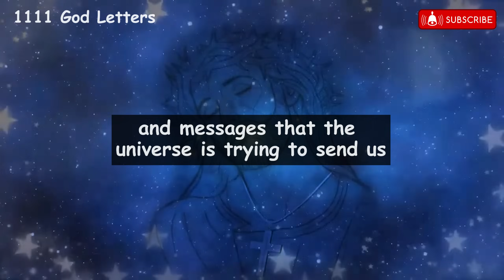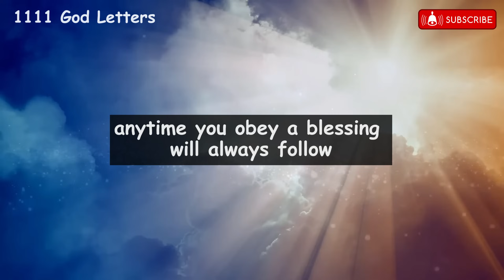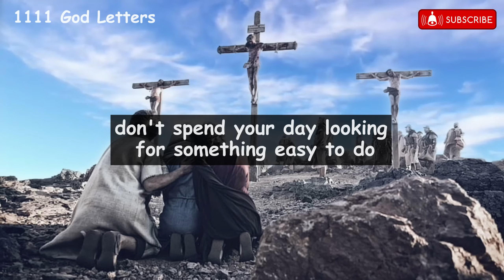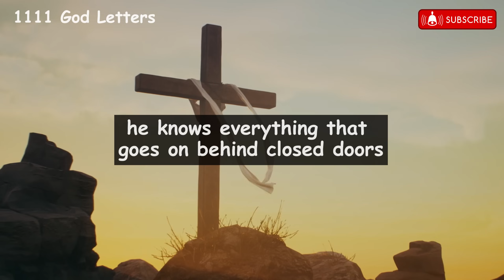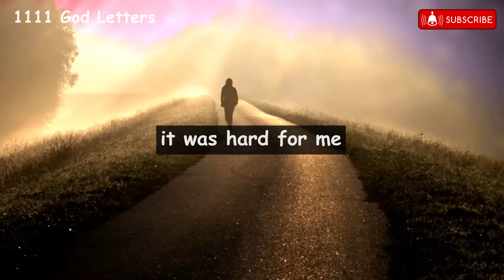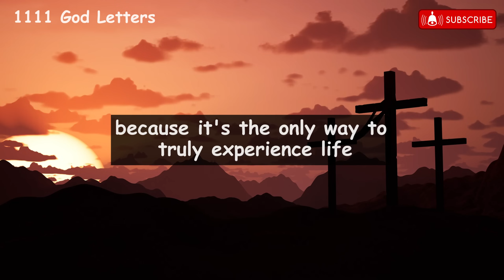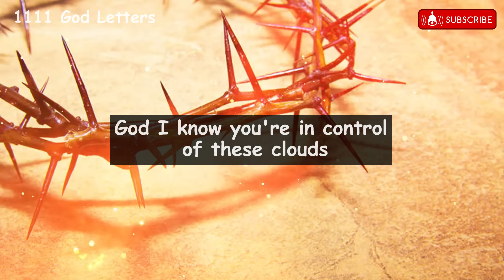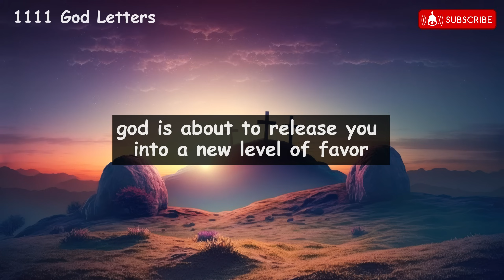Your angel is asking you to read this secret before tomorrow. Open Now ✝️ Jesus Says 💌jesusmessage